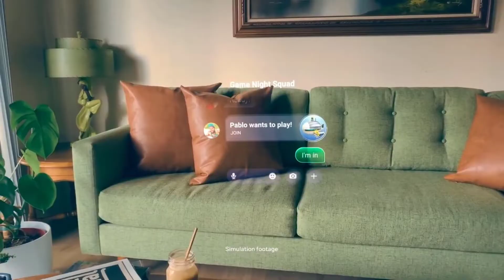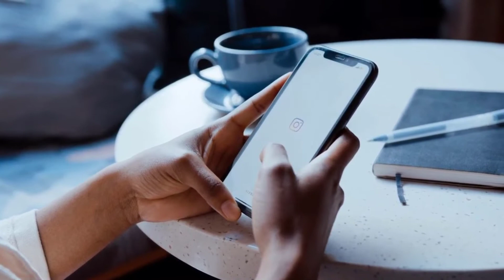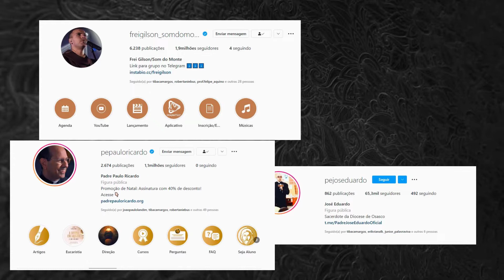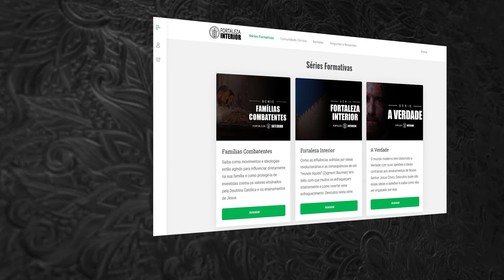METAVERSO: Por Que Todo Católico Precisa Estar Atento?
Metaverso
Saiba como o Metaverso do Facebook irá influenciar na vida espiritual dos católicos e como se proteger para que essa nova tecnologia não prejudique sua vida com Deus.

O Facebook criou o Metaverso e essa tecnologia de realidade aumentada tem como objetivo inserir as pessoas dentro de um mundo virtual unindo ao real onde poderão interagir em tempo real de diversas formas.

Essa tecnologia ainda está em desenvolvimento, porém o Facebook está investindo milhões para que o Metaverso junto com a Microsoft seja desenvolvido o mais rápido possível.

Portanto, já podemos ficar atento a essa nova realidade chamada Metaverso.

Conheça nosso Instagram: @interiorfortaleza